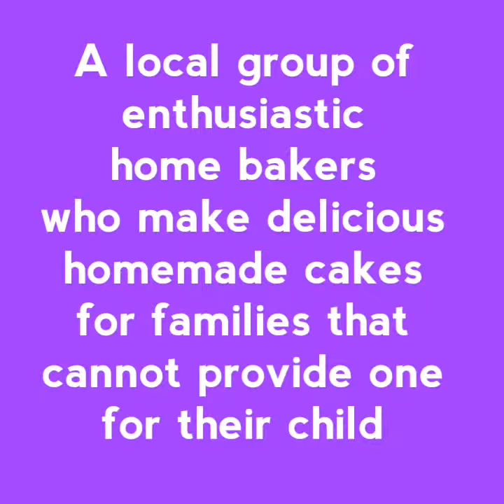Free Cakes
Free Cakes for Kids is a community service for families who find it difficult to provide a birthday cake for their child.